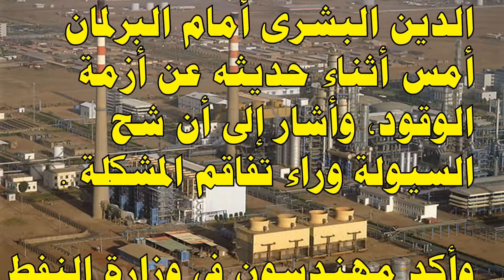كارثة مصفاة الجيلي بترول السودان وزير الطاقة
كشف مصدر مطلع في وزارة النفط لـ)التغيير(، عن تعطل  الطلمبة الرئيسية التي تعمل في ضخ
 البنزين بمصفاة الخرطوم بالجيلي فور تشغيلها بعد إكمال صيانتها .بجانب حدوث تسريب في عدد من الأنابيب ؛الأمر الذي تسبب في توقف العمل بصورة كاملة.
وقال المصدر ” كان الأمل أن تعمل المصفاة وتخفف الأزمة، ولكنها الآن خارج الخدمة”
وتابعت “التغيير الإلكترونية” تفاقم أزمة الوقود في السودان بعد أن دخلت اسبوعها الرابع، وبات مظهر صفوف البنزين والجازولين مألوفا، ويمضي أصحاب المركبات العامة والخاصة  ساعات طويلة أمام المحطات للحصول على الوقود.
وعزا  المصدر أعطال الطلمبة الرئيسية وتسريب الأنابيب  إلى عدم صيانة المصفاة لفترات طويلة، وأن الآليات لم تعد تحتمل الضخ بكثافة بعد الصيانة .
وتأخرت صيانة المصفاة لثلاث سنوات بسبب شح النقود، وكانت تتم معالجات جزئية مؤقته، حتى أن المهندسين والفنيين الصينيين هددوا بالتوقف عن العمل خوفا على سلامتهم، ووصف أحد أعضاء البرلمان المصفاة بالقنبلة لجهة أنها من الممكن أن تنفجر في أي لحظة بسبب تأخر الصيانة .
وصدرت توجيهات بالعمل على تشغيل وحدة جازولين تنتج حوالي )1300( طن، وتوقع أن تعمل في غضون ثلاثة أيام إلا أن هناك تخوف من أن تواجه مصير طلمبة البنزين الرئيسية .
وقال رئيس مجلس الوزراء بكري حسن صالح أمام البرلمان قبل أيام أن تكلفة صيانة المصفاة )102( مليون دولار لم تتمكن المالية توفيرها في الوقت المناسب .
وبكى وزير الدولة بالنفط سعد الدين البشرى أمام البرلمان أمس أثناء حديثه عن أزمة الوقود، وأشار إلى أن شح السيولة وراء تفاقم المشكلة .
وأكد مهندسون في وزارة النفط أن الأزمة ستستمر لفترة غير معلومة، موضحين أن شح الجازولين أكبر من البنزين .